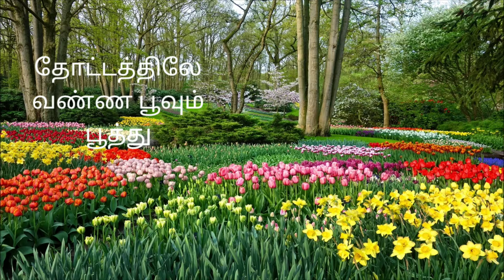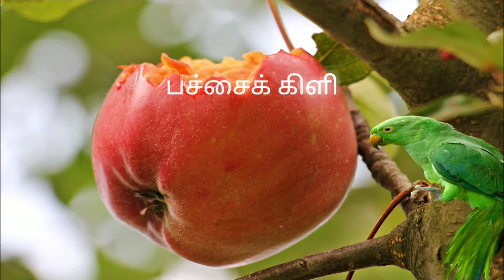அழகு தோட்டம் - இரண்டாம் வகுப்பு - இரண்டாம் பருவம்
2ND STANDARD
2ND TERM
AZHAGU THOTTAM